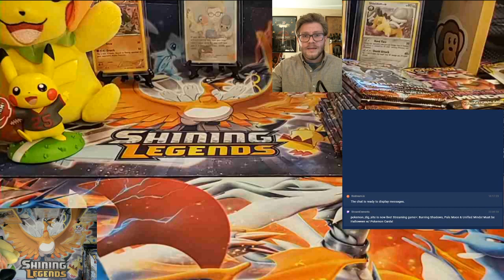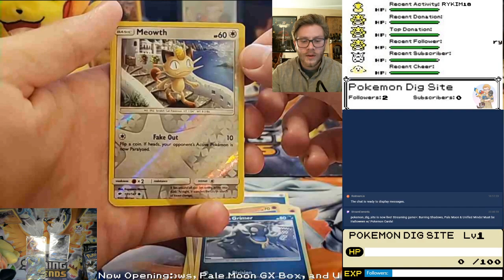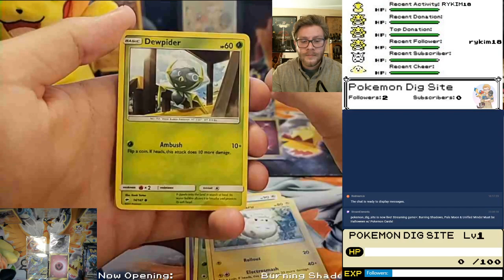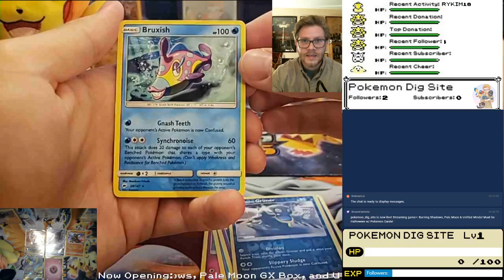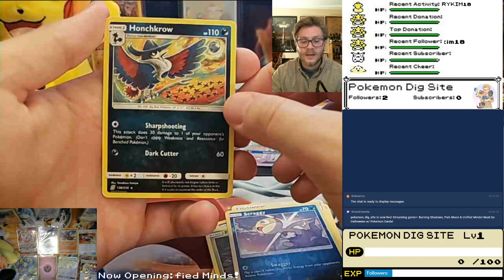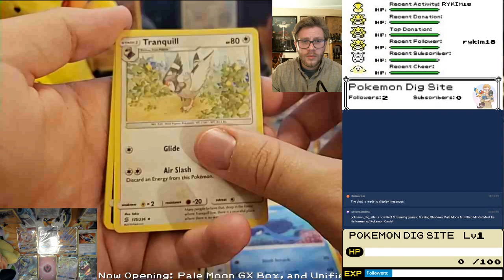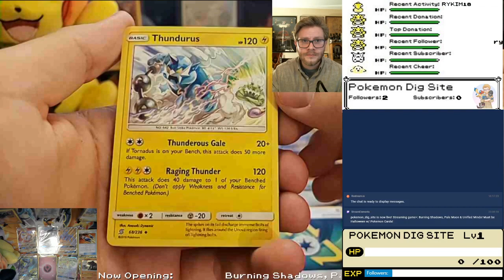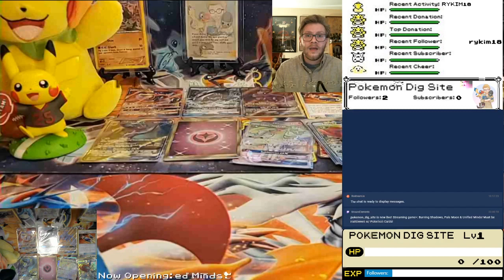Burning Shadows, Pale Moon & Unified Minds! Must be Halloween w/ Pokemon Cards!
Opened up some Halloween themed cards with Pokemon Burning Shadows, Pale Moon GX Box, and Unified Minds! Got some scary good pulls!

On Twitch you can earn EXP by watching my streams which can be redeemed for Pokemon TCG Online codes!

So I do more than just collect cards. I play the Trading Card Game online and also play Pokémon Go. Feel free to send a friend request!

PTCGO: PokemonDigSite
Pokémon Go Main Account: 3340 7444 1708
Pokémon Go 2nd Account: 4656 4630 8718
Pokémon Go 3rd Account: 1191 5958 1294
Pokémon Go 4th Account: 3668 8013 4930
(Yeah, I know I have a problem...)

Logo by: canned_sardines